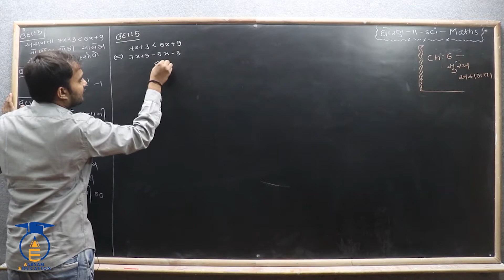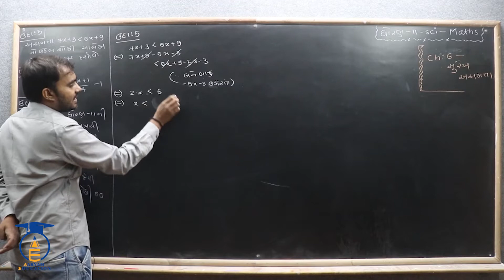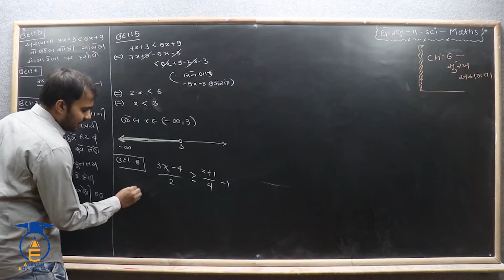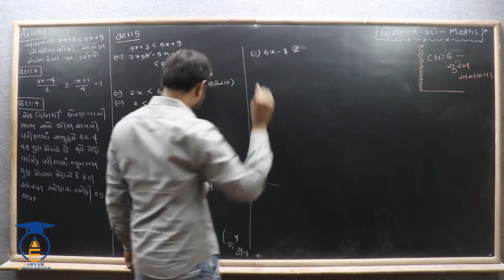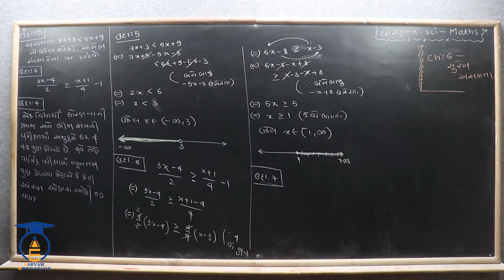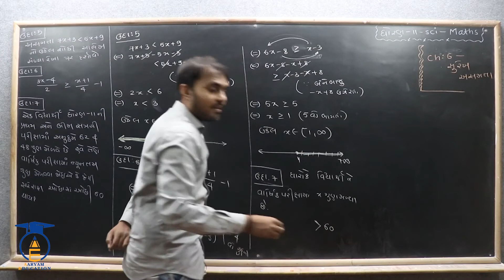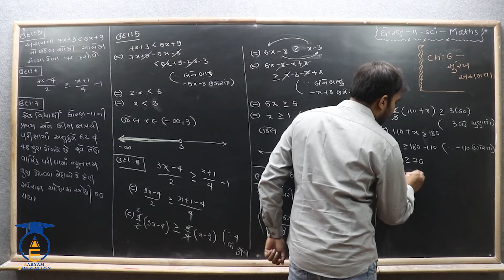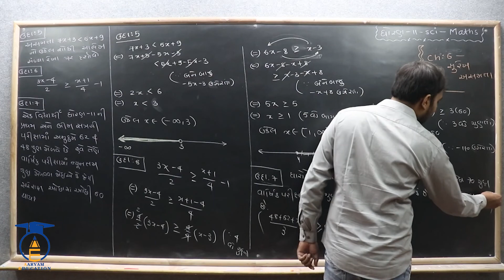STD 11 Sci. || Maths || Ch 6 Part 4 || અસમતા નો પ્રાથમિક ખ્યાલ ઉ.દા. 5 , 6 , 7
નમસ્તે,

વિદ્યાર્થીમિત્રો...

SUBJECT = MATHS
CHAPTER = 6 સુરેખ અસમતા